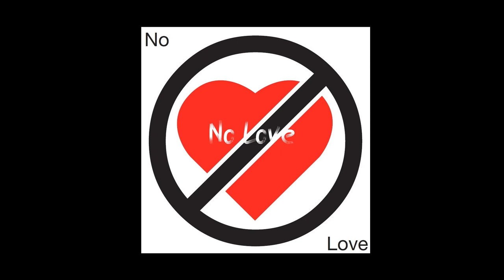Manman Savage type beat 2021 "No love" prod. by AlexCore beats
no love for babylon

prod. by AlexCorebeats